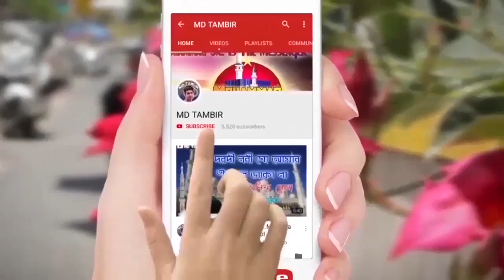Dudher Joynal Bondhi Keno!! হান্নান হোসেন, ঢাকা, মুরশিদাবাদ, সেরা মরসিয়া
Dudher Joynal Bondhi Keno, নতুন মহরম এর মাতম জারি মর্সিয়া || 2020 New Morsiya,  Hannan Hosen, Dhaka, Murshidabad.